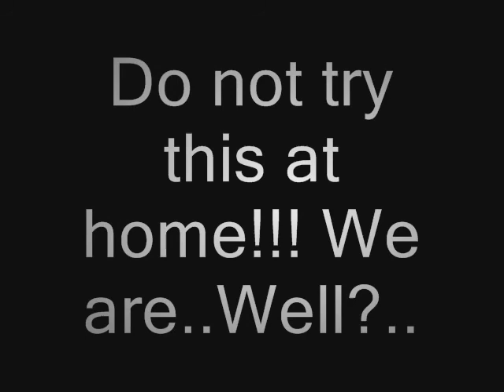SFVISBF 9/12/2010 Soapbox racing soapbox derby benny hill